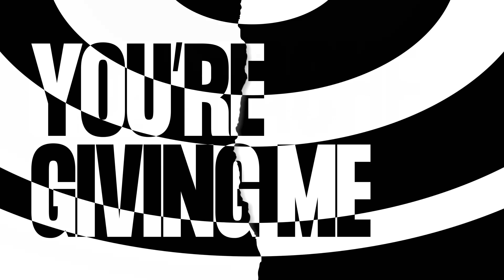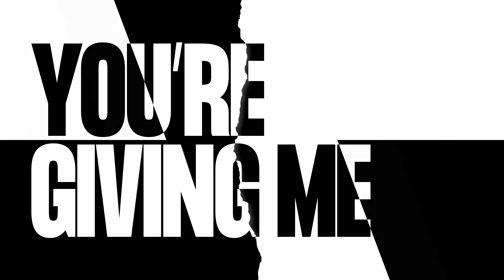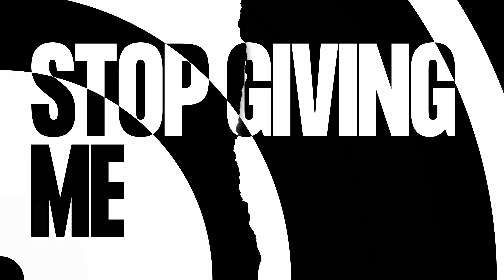Sondr & Faul & Wad - Heartache feat. Dakota (Lyric Video) [Ultra Music]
Sondr & Faul & Wad - Heartache feat. Dakota (Lyric Video)
Sondr & Faul & Wad - Heartache feat. Dakota (Lyric Video) by Ultra Music